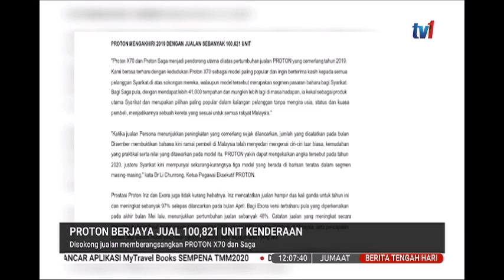3 JAN 2020- BERITA TENGAH HARI – PROTON BERJAYA JUAL 100,821 UNIT KENDERAAN